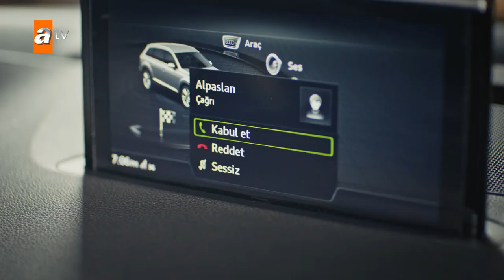مسلسل قطاع الطرق - مقتطفات الحلقة 342 | الموسم الرابع